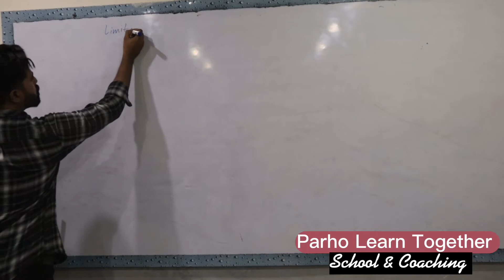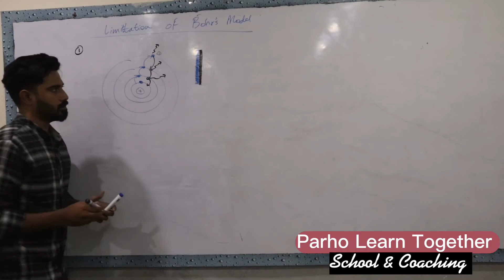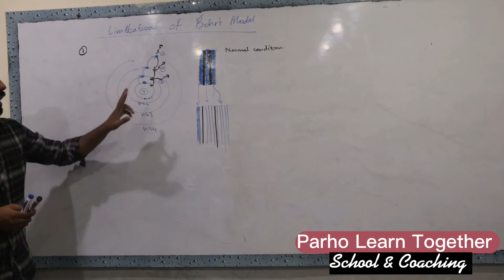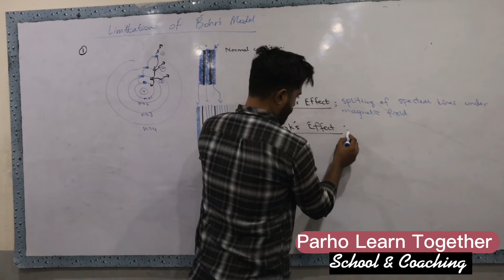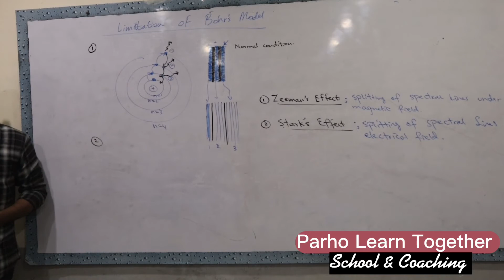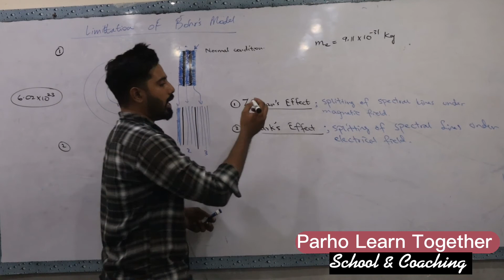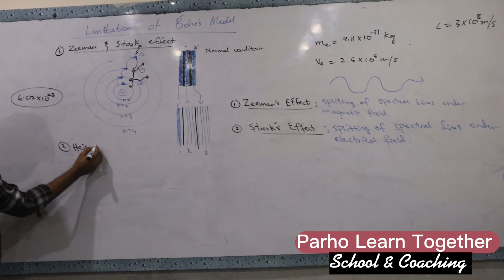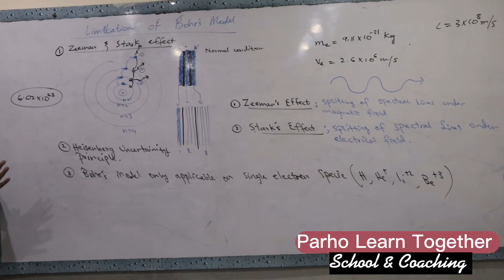Limitations of Bohr's Atomic model class 9 new chemistry book